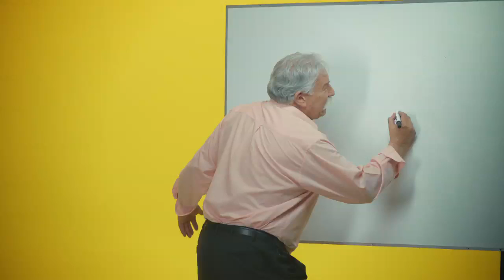Día Nacional del Hot Dog de Doggis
¿Como tonto pal italiano? Entonces vengan a zamparse uno bueno a $500. Miércoles 24 de mayo, Día Nacional del Hot Dog. :D